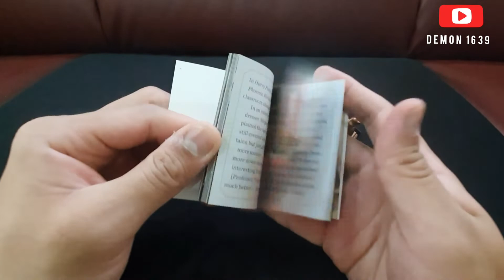MUST SEE 1 Harry Potter Divination Crystal Ball (Lights Up)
Harry Potter Divination Crystal Ball (Lights Up)